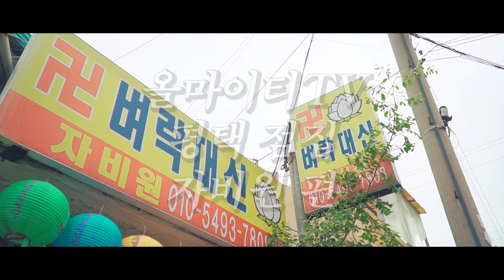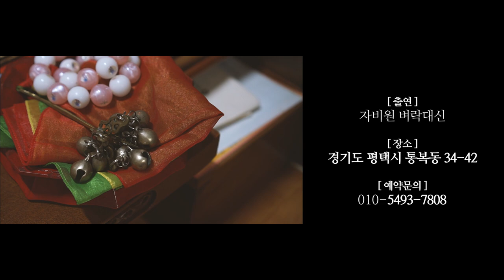[1화]죽기위해 수면제 150알?!..수면제 과다복용 후?... 평택유명한점집 용한점집 유명한무속인 용한무속인 운세 사주 타로 궁합 평택점집 자비원 벼락대신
자막 : 나눔템플릿 모든게 노랗게 보인다?..수면제과다복용,죽기위해 수면제 150알을 먹으셨던 선생님의 스토리..

★대표블로그★
-올마이티TV